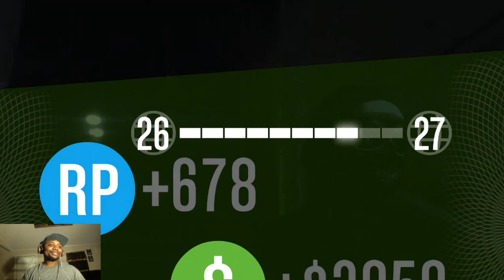GTA5 - Double Payout WKEND Insurgent Mission Part 2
Double Payout WKEND Insurgent Mission Part 2
Grand Theft Auto V is an action-adventure game played from either a first-person or third-person view.Players complete missions—linear scenarios with set objectives—to progress through the story.Outside of missions, players can freely roam the open world. Composed of the San Andreas open countryside area and the fictional city of Los Santos, the world of Grand Theft Auto V is much larger in area than earlier entries in the series.The world may be fully explored from the beginning of the game without restrictions, although story progress unlocks more gameplay content.

Players use melee attacks, firearms and explosives to fight enemies,and may run, jump, swim or use vehicles to navigate the world.To accommodate the map's size, the game introduces vehicle types absent in its predecessor Grand Theft Auto IV, such as fixed-wing aircraft.In combat, auto-aim and a cover system can be used as assistance against enemies. Should players take damage, their health meter will gradually regenerate to its halfway point.Players respawn at hospitals when their health depletes.If players commit crimes while playing, law enforcement agencies may respond as indicated by a "wanted" meter in the head-up display (HUD).On the meter, the displayed stars indicate the current wanted level (for example, at the maximum five-star level, efforts by law enforcement to incapacitate players become very aggressive).Law enforcement officers will search for players who leave the wanted vicinity. The meter enters a cooldown mode and eventually recedes when players are hidden from the officers' line of sight (as displayed on the mini-map).

The single-player mode lets players control three characters: Michael De Santa, Trevor Philips and Franklin Clinton—criminals whose stories interconnect as they complete missions. Some missions are completed with only one character and others feature two or three.Throughout single-player, players may switch between the protagonists at will by means of a directional compass on the HUD. The game may switch between characters automatically in single-player missions to complete certain objectives. A character's compass avatar will flash red if he is in danger and needs help, and flash white if he has a strategic advantage.Though players complete missions as any of the three protagonists, the more difficult heist missions require aid from AI-controlled accomplices with unique skill sets, such as computer hacking or driving. If an accomplice survives a successful heist, they take a cut from the cash reward and may be available for later missions with improvements to their unique skills.The game encourages differentiation in heist mission strategies—for example, in a holdup mission, players may either stealthily subdue civilians with an agent or conspicuously storm the venue with guns drawn.